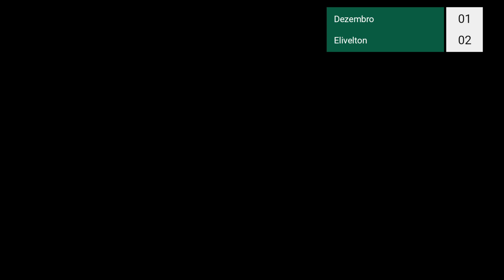9° Copa Brazuca - Livre - 1° de Dezembro FC X Amigos do Elivelton FC 🔰⚽